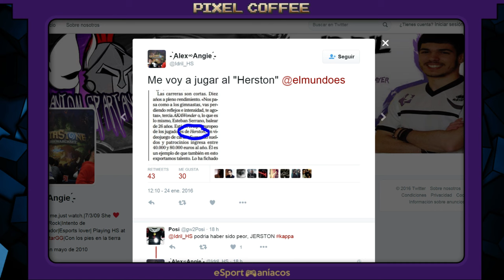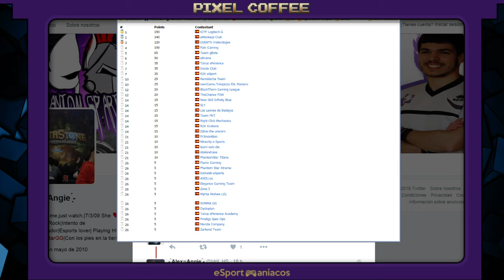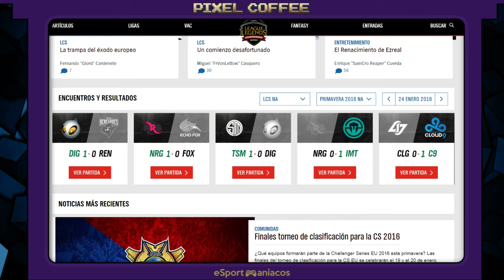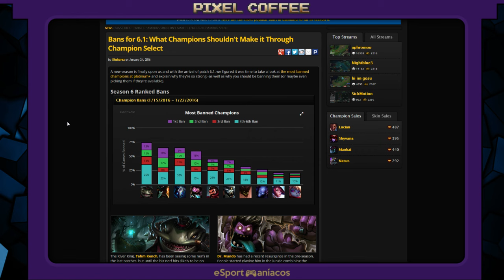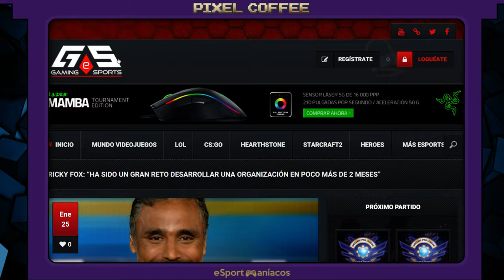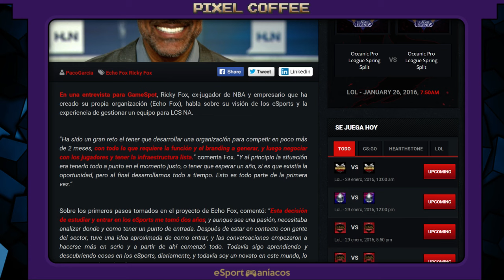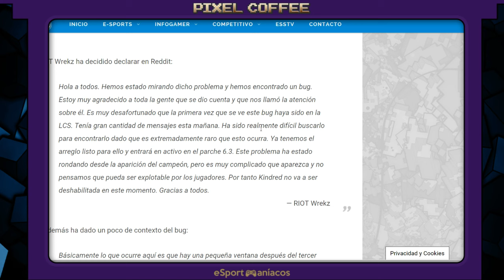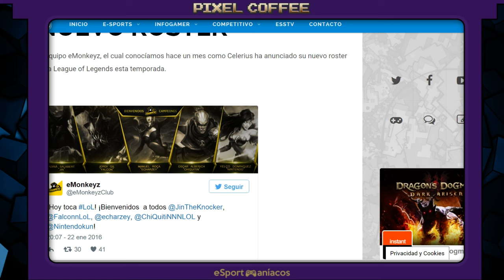Pixel Coffee 70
Cómo molan Razer y Mars Gaming